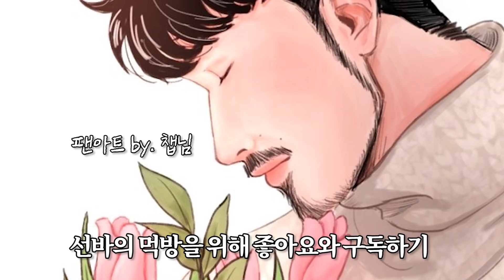한국인이면 김치킨먹읍시다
치킨치킨